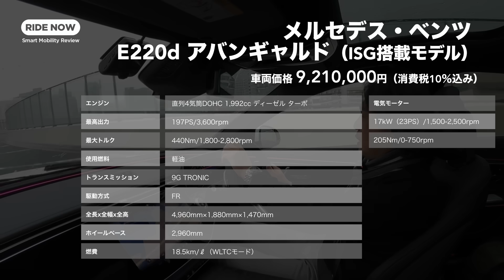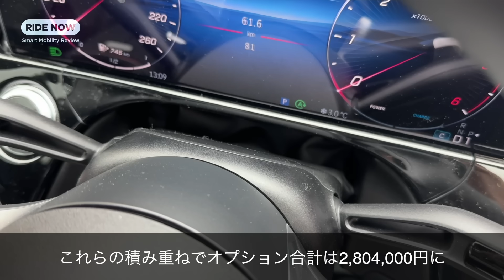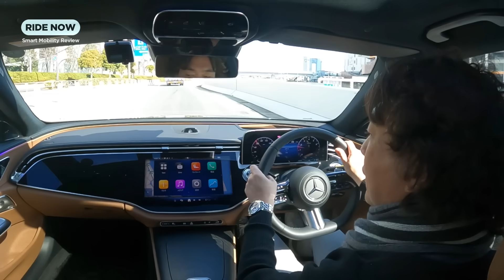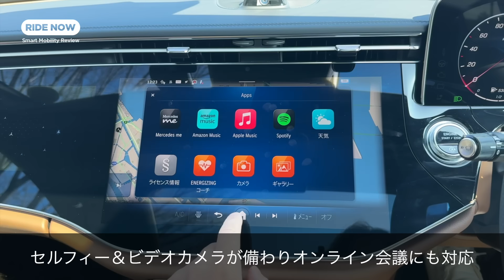メルセデス・ベンツ E200アバンギャルド＆E220dアバンギャルド 国内試乗レビュー by 島下泰久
ミディアムクラスセダンのベンチマークとして長年、君臨し続けてきたEクラスがフルモデルチェンジ！ 今回はセダンの2車種、ガソリンエンジンのE200アバンギャルド、ディーゼルのE220dアバンギャルドに試乗。ファーストインプレッションを紹介します！